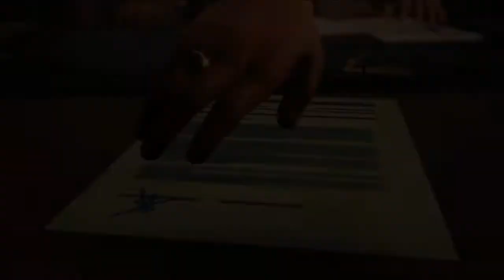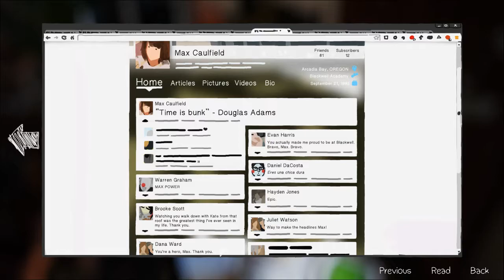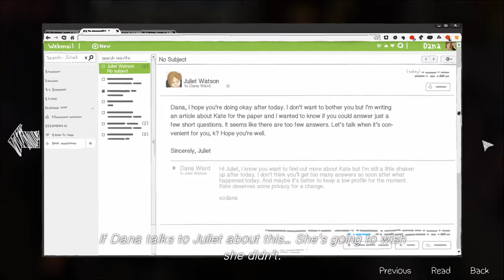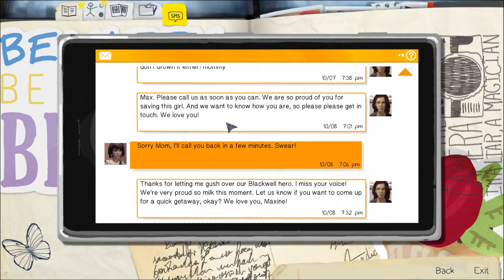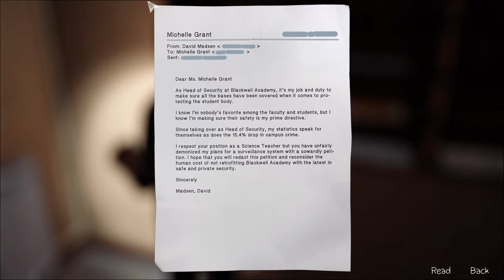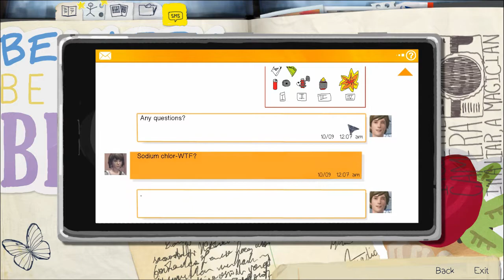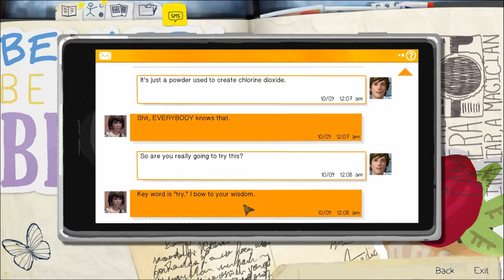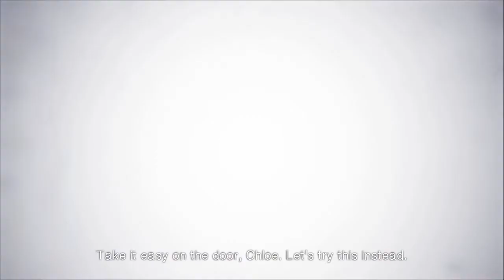Breaking and Entering | LIFE IS STRANGE | Part 11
Chloe and Max decide to break into Blackwell Academy to find answers.
Join me as Max, a socially-awkward photography student who suddenly gains the ability to rewind time~